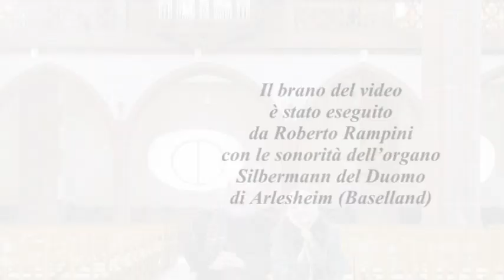Ricordi organistici di Basel (e dintorni)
In questo video, con le sonorità dell'organo Silbermann del Duomo di Arlesheim (Baselland) e con foto da me scattate, ricordo le varie chiese di Basel (e dintorni) visitate negli anni innumerevoli volte (e nelle quali ho anche tenuto concerti d'organo).